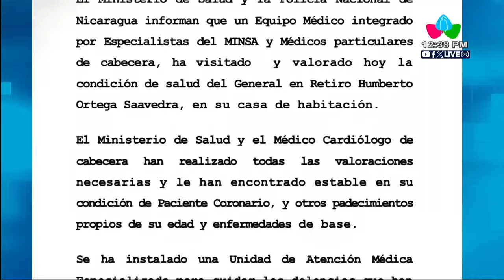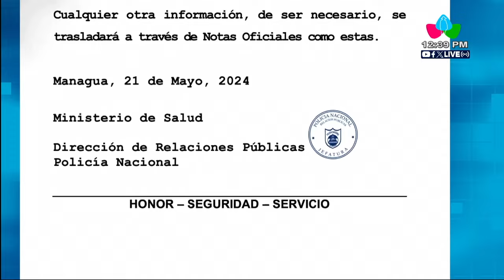General en retiro Humberto Ortega se encuentra estable en su condición de paciente coronario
General en retiro Humberto Ortega Saavedra se encuentra estable en su condición de paciente coronario

MANAGUA – NICARAGUA / Este martes 21 de mayo la Policía Nacional y el Ministerio de Salud han emitido una nota de prensa en conjunto en el que informan que un Equipo Médico integrado por Especialistas del MINSA y Médicos particulares de cabecera, ha visitado y valorado hoy la condición de salud del General en Retiro Humberto Ortega Saavedra, en su casa de habitación.

El Ministerio de Salud y el Médico Cardiólogo de cabecera han realizado todas las valoraciones necesarias y le han encontrado estable en su condición de Paciente Coronario, y otros padecimientos propios de su edad y enfermedades de base.